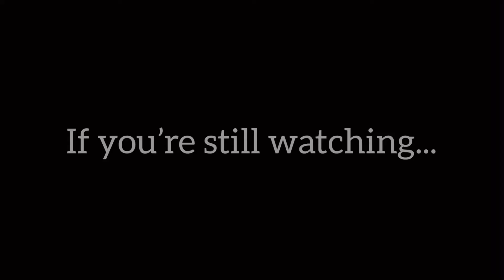REVIEW // ANNETTE69XBEAUTYCREATIONS // FAIL**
First product review, I hope you guys enjoyed ! More videos like this coming your way !